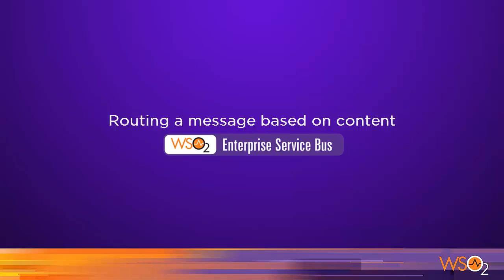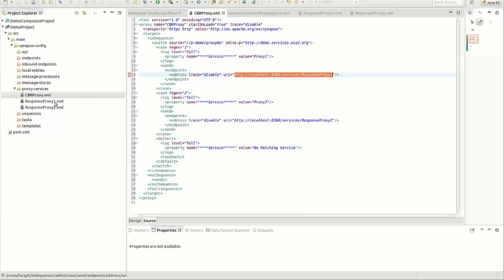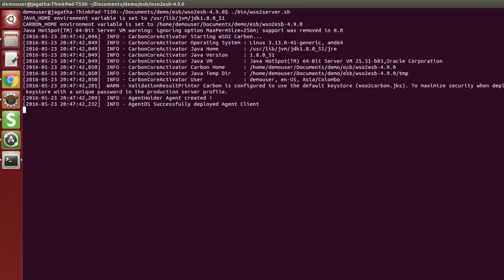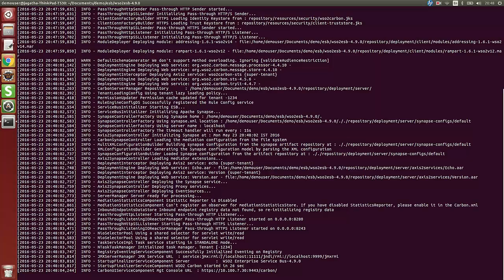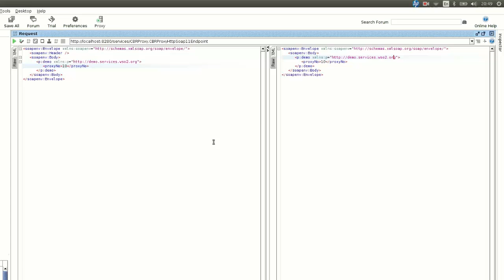Routing a message based on content, WSO2 ESB Screencast